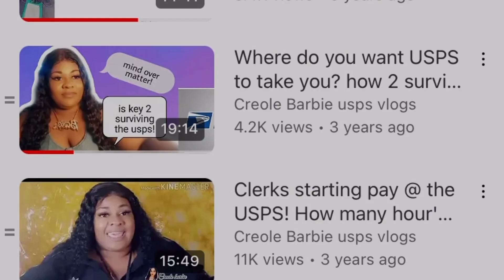Out of state management visiting your facility@ USPS!